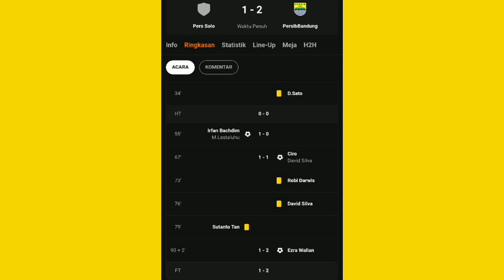hasil pertandingan dan statistik liga 1 - persis solo vs Persib bandung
hasil pertandingan persis solo vs persib